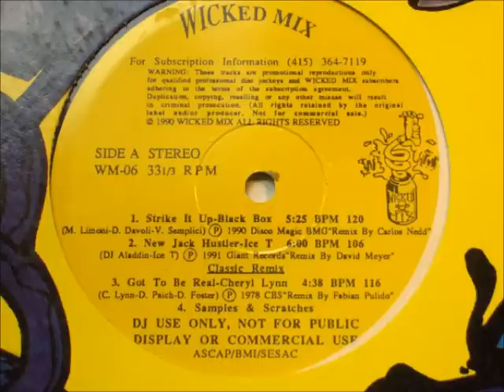Ice-T - New Jack Hustler (Wicked Mix Remix by David Meyer)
Another good one from Wicked Mix #6. H-U-S-T-L-E-R!